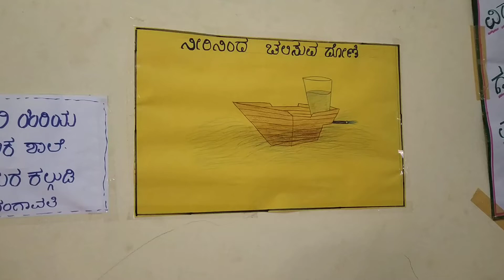Science experiment easyನೀರಿನಿಂದ ಚಲಿಸುವ ದೋಣಿ